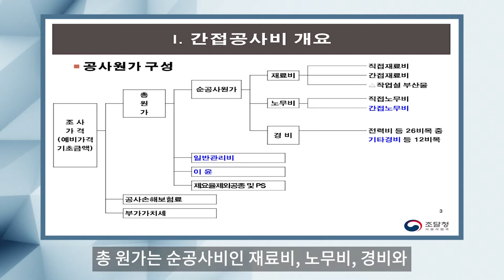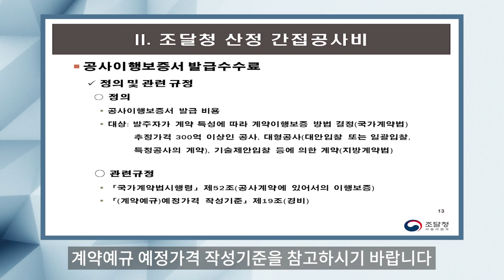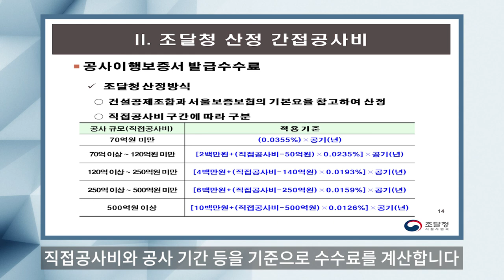조달청 산정에 따른 시설공사 간접공사비 산정기준 [조달청 사용설명서]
조달청에서 원가계산 시 적용하는 시설공사 간접공사비 산정기준에 대한 설명입니다